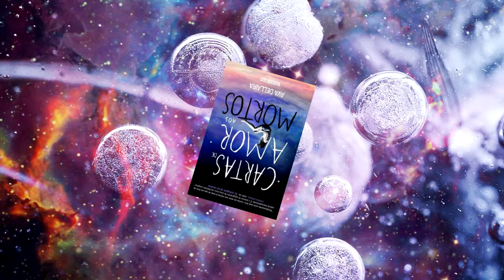Programa Universo Radiotec (3)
Programa cultural, educacional e de entretenimento.
Quadros: Cultura em Minuto, Você Sabia? e Sem Noção Até Q Faz Sentido

Âncoras: Lara Virgínia, Vitória Elen e Thallysson Sousa
Gravação e Edição: Lucas Mariel
Convidados Especiais: Iago Pereira e Maria Laura

RADIOTEC
Você conectad@ ao conhecimento